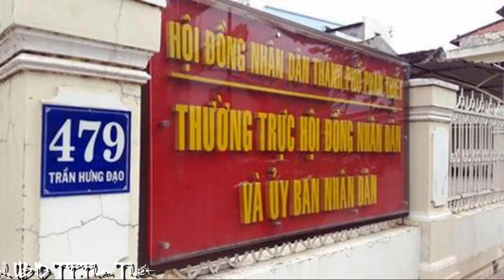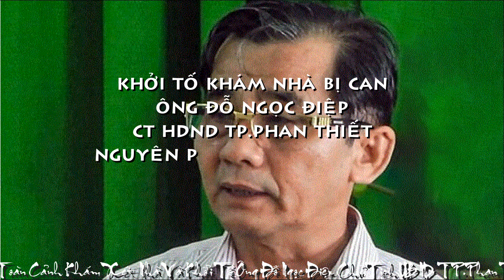[FULL HD]CẢNH QUÁ MỪNG CỦA NGƯỜI DÂN|ÔNG ĐỖ NGỌC ĐIỆP CHỦ TỊCH TP.PHAN THIẾT BỊ KHỞI TỐ VÀ KHÁM NHÀ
CẢNH QUÁ MỪNG CỦA NGƯỜI DÂN PHAN THIẾT
CHO ÔNG ĐỖ NGỌC ĐIỆP
BỊ KHỞI TỐ VÀ KHÁM NHÀ
CÙNG VỚI ĐỒNG BỌN CỦA VỊ NÀY CŨNG BỊ BẮT GIAM